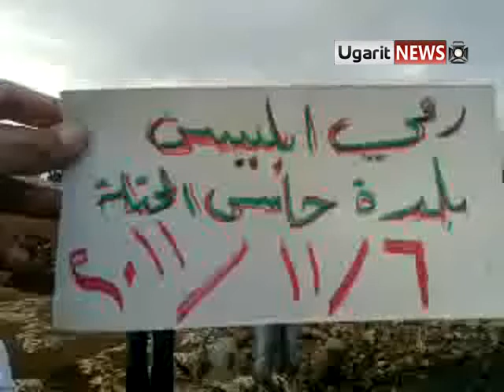6 11 Haas, Idlib أوغاريت حاس إدلب رجم الابليس بشار الاسد أول أيام عيد الأضحى , نهفة جديدة